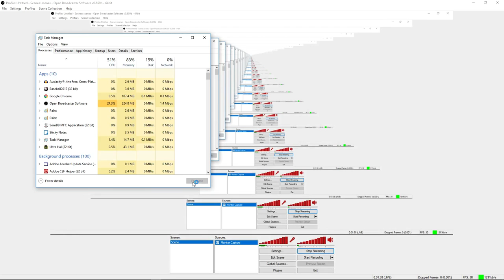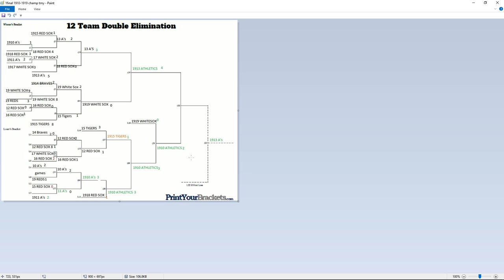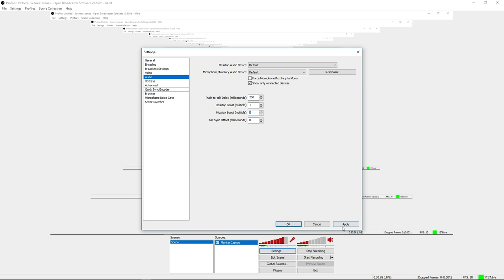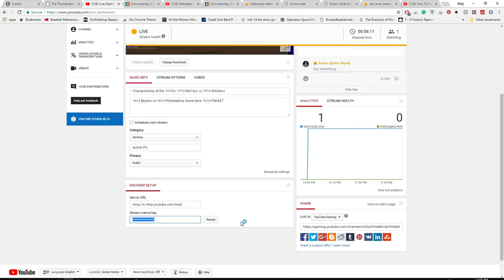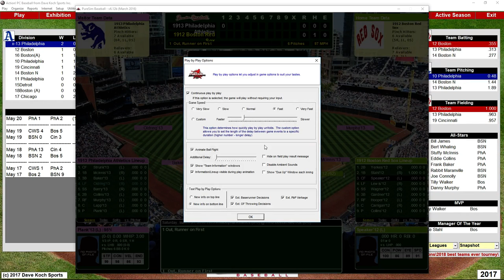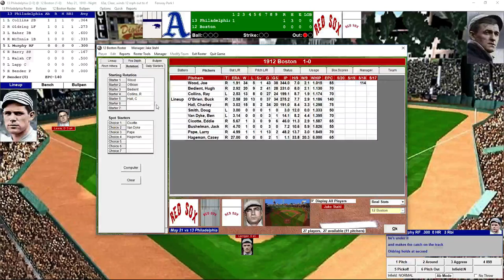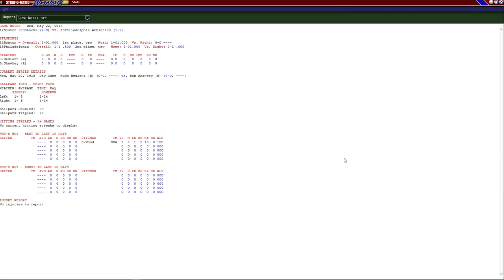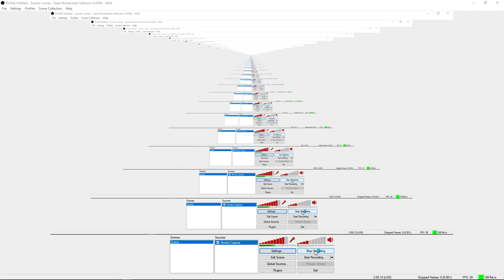Championship of the 1910's/ 1912 Red Sox vs 1913 Athletics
1912 Boston vs 1913 Philadelphia Game time 10:15 PM EST.